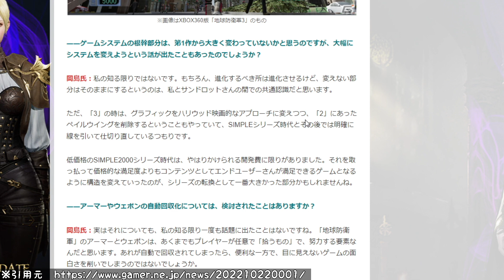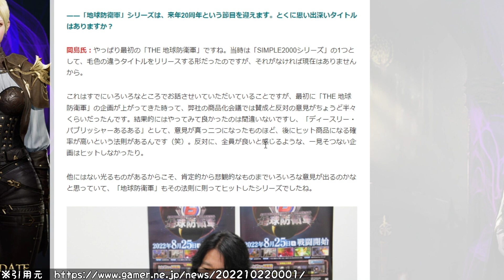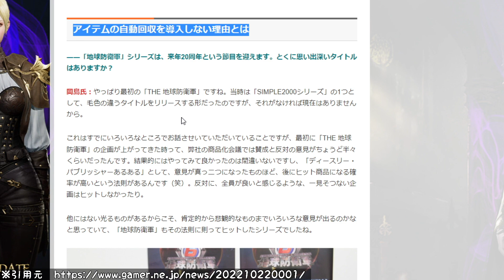【地球防衛軍6】公式が20年の歴史で初めて話す。アーマー自動回収機能について。これはマジでヤバいぞ【EDF6/攻略/実況/稼ぎ/エアレイダー/フェンサー/ウイングダイバー/DLC/ミッション】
ユーザーのマナーが悪い。オンラインの民度が悪い理由はVtuberの影響なのか？

先ほど、ついに公式が初公開の情報を出す！発売2ヶ月経ちついにあの情報も公開へ

序盤～終盤の稼ぎ場「最強武器」「アーマー」をガッポリ稼げるミッションはこちら

■地球防衛軍6の購入はこちらから

ゲーム実況動画に関しては、生放送、プレイ動画・静止画の利用に関するガイドラインに則り
全解禁される2022年9月26日以降開始となります。それまでは、テキストベースでの情報系動画や感想・考察・予想動画を中心に投稿させて頂く予定です

・地球防衛軍(EDF)公式　@EDF_OFFICIAL

■商品概要
　対応プラットフォーム：PlayStation 5、PlayStation 4
　発売日：2022年8月25日発売予定
　ジャンル：3Dアクションシューティング
　価格：パッケージ版 8,980円（税込）
　　　　ダウンロード通常版 8,980円（税込）
　　　　ダウンロードDELUXE EDITION 12,100円（税込）
　プレイ人数：オフライン1～2人（画面分割プレイ可能）
　　　　　　　オンライン1～4人（PS4版とPS5版のクロスプレイ対応予定）
　CERO：D（17才以上対象）
　開発：株式会社サンドロット
　発売：株式会社ディースリー・パブリッシャー

・投資信託の資産運用状況
　お金の知識・税金・副業・転職に関する総合的な情報を発信致します。

全兵科対応！超簡単にアーマーを無限稼ぎ可能！知らないと本当に後悔するので覚えておこう

いったいなぜ？神ゲーだけど一部のユーザーが激怒しているまとめ記事

稼ぎ/アーマー/フェンサー/レンジャー/ウイングダイバー/エレイダー/アーマー稼ぎ/最強武器/bgm/トレーラー/炎上/レビュー/実況/最強装備/序盤/終盤/攻略/EDF6/ラスボス/インフェルノ/攻略/実況/新要素/追加要素/DLC/ダウンロードコンテンツ